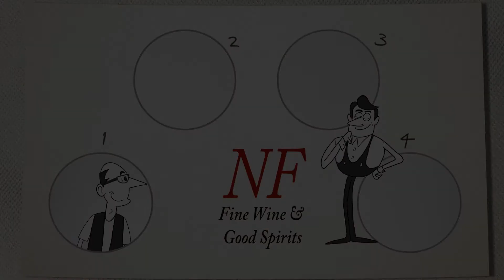Exclusive Clip: THE MAGICAL MYSTERY OF MUSIGNY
John discovers the power of Burgundy, but has a hard time convincing his wife. Until one day…

A comic take on obsession, THE MAGICAL MYSTERY OF MUSIGNY is an animated short by John Meyer and Emmett Goodman that recently won an award by the Los Angeles Animation Festival for Best Story (John Meyer). Meyer wrote and directed; Goodman animated.